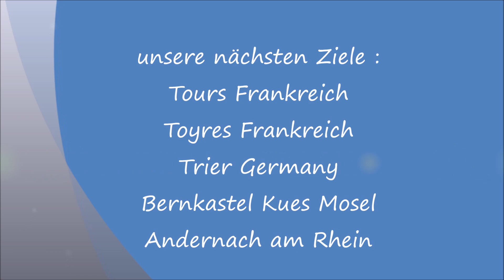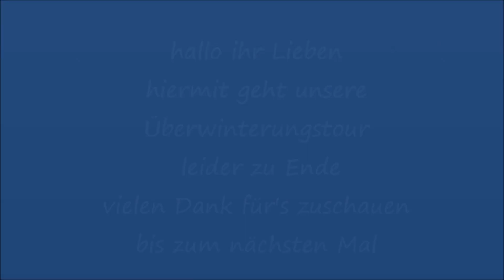Reisen mit dem Wohnmobil Oktober 2022 bis April 2023 Überwintern in Andalusien, Portugal, Frankreich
Wir haben in Mazarron überwintert und die Reise geht weiter über viele schöne Orte, jetzt sind wir leider schon wieder auf dem Heimweg und eine tolle Zeit geht zu Ende, aber schaut selbst, wir hoffen es gefällt euch. Viel Spaß beim anschauen. Bilder & Musik wie immer von Anne & Siggi.
Willst du sehen wie ich mein Keybord gebaut habe, dann klicke den folgenden Link:
   • SIGGI`S BIGTYROS ...
We wintered in Mazarron and the journey continues through many beautiful places, unfortunately we are now on our way back home and a great time is coming to an end, but see for yourself, we hope you like it. Have fun watching. Pictures & music as always by Anne & Siggi.
If you want to see how I built my keybord, click the following link:
   • SIGGI`S BIGTYROS ...